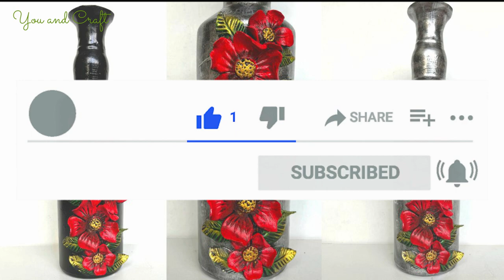Convert Bottle into Vase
Hey Guys,
In this video, we will see how to convert a glass bottle into a beautiful piece of art. This DIY tutorial is very easy and simple to follow, perfect for beginners, explained step by step, and achievable at home! Hope you loved this craft and will try to make it.

Glass bottle
Gesso
White  glue
 Mouldit clay
Acrylic Paint

wooden stamp

Air Dry Clay

Silver dust

Metallic Acrylic Paint